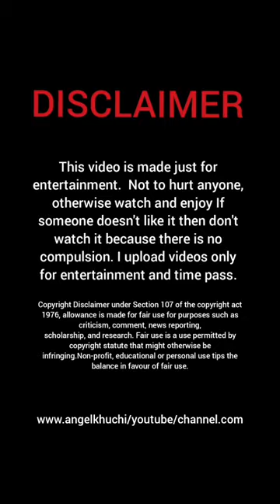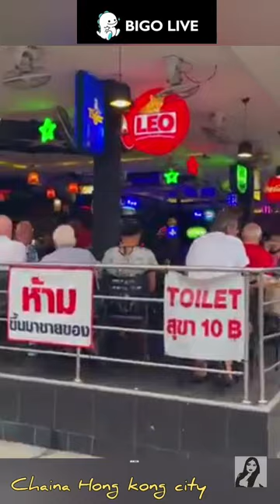Pattaya City Beautiful girls Travel || Angel Khuchi Official Youtube Channel💃👍🏼